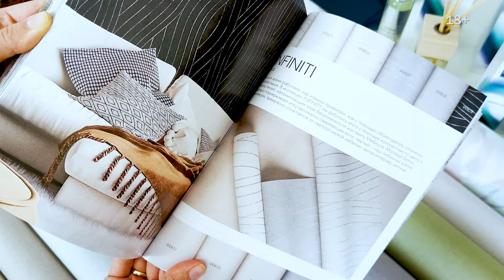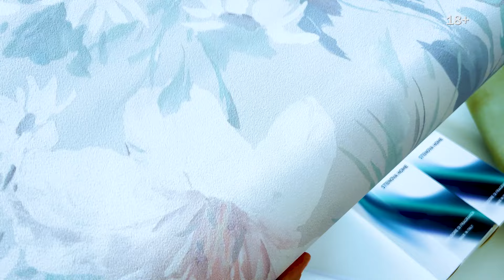Любовь к своему дому | «Мне это нравится!» №161 (18+)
Многие говорят, что с возрастом возникает желание жить за городом и копаться в саду и грядках. Мы же считаем: все индивидуально! Но что очень важно — это красивый дом, в котором интерьер продуман до деталей. И эти детали играют огромное значение. О них сегодня и поговорим!

Дизайнерские обои и товары для дома от Victoria Stenova. Подробнее о продукции по ссылке

ivox360_30_Cool-Kitchen_506268.mp3

ivox471_23_Flipcoin_537802.mp3

SCDV116629_CASPER-S_COCKTAIL_PARTY_A_SONOTON.mp3

ivox471_15_Sunny-Sunday_537794.mp3

bib161_17_Speak-Happy_(Florian-Philipp-Mueller).mp3

ivox416_22_A-Simple-Song_508769.mp3

SCD017704_MAMBO_DA_CAPO_SONOTON.mp3

ВИДЕО
300-летие Санкт-Петербурга (ТРК-Петербург, 2003г.)
пользователь Ckat 220